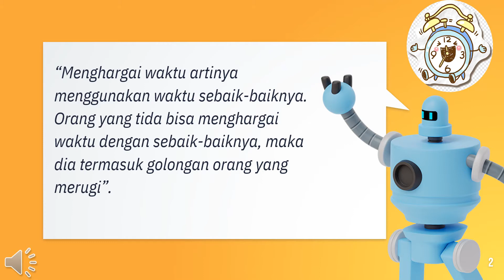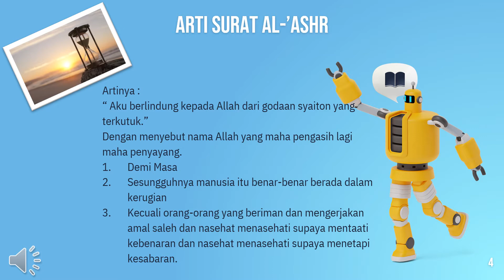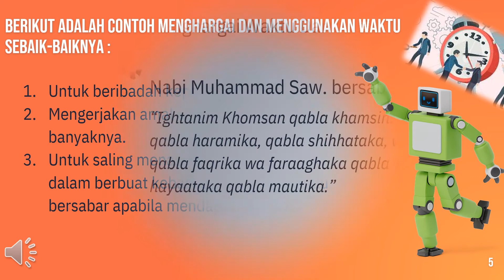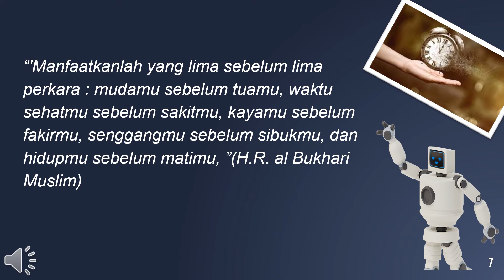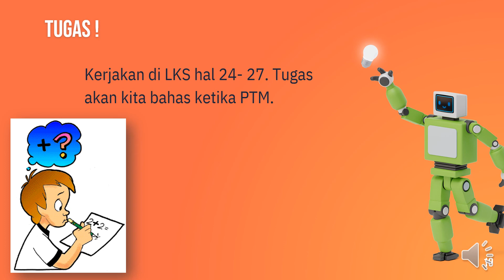Al- Islam Kelas 3 | Bab 3 Akhlaq Menghargai Waktu Part 2